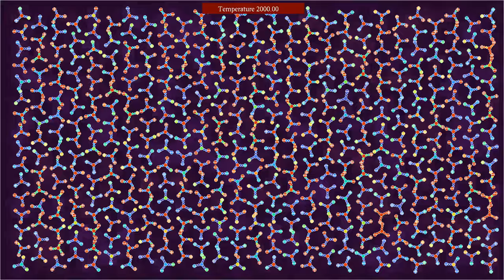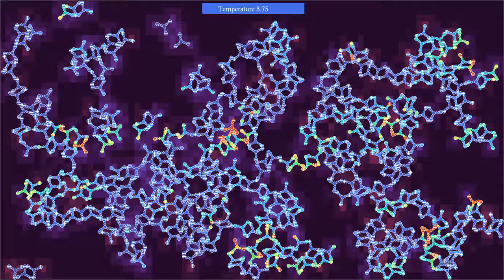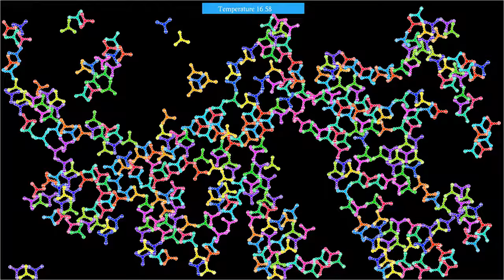A molecular foam made of cooled tripods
Like the video , this one involves charged "tripod" molecules, that are hoped to be able to self-assemble into a foamy structure. This simulation is the most successful so far. The main differences with the previous video are that the force constant in the Coulomb interaction is larger, the boundary conditions are confining in a box instead of periodic, and there is a weak gravity field instead of an electric field.
Each molecule in this simulation is made of a central atom, to which three "arms" are attached. The last atom in each arm is electrically charged. The charge is the same in each molecule, but its sign can be different for different molecules. Atoms in different molecules interact via a Coulomb potential, which is complemented by a Lennard-Jones interaction between atoms of different charge, in order to prevent their collapse on a single point. Atoms within one molecule interact with stiff harmonic potentials, that tend to keep certain distances constant. A thermostat keeps the system at a constant temperature. The molecules are confined to a rectangular box, and there is a weak constant gravity field directed downward.
Kinetic energy and charge: 0:00
Orientation: 1:49
In the first part, the particles' color hue depends on their kinetic energy, and the background color depends on the local charge, slightly averaged in time. In the second part, it depends on the orientation of the particles, modulo 120 degrees.

Render time: 20 minutes 17 seconds
Compression: crf 23
Color scheme: Background in part 1 - Twilight by Bastian Bechtold
Particle color in Part 1 - Turbo, by Anton Mikhailov
Particle color in Part 2 - HSL/Jet